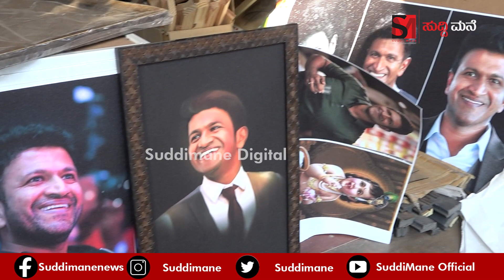ಇವರ ಹೆಸರೇಳಿಕೊಂಡು ಮೂರ್ ಹೊತ್ತು ಅನ್ನ ತಿಂತಿದೀವಿ.. ದೇವರ ಫೋಟೋಸ್ ಕೂಡ ಇಷ್ಟು ಸೇಲ್ ಆಗಿಲ್ಲ..